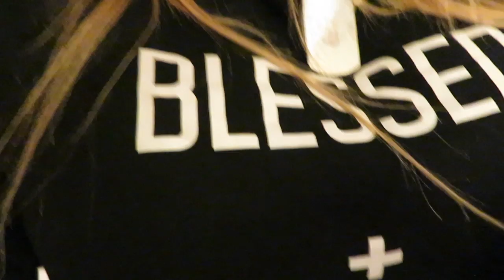BTS OF ARTISTIC HIGH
Be Blessed
Stay Blessed